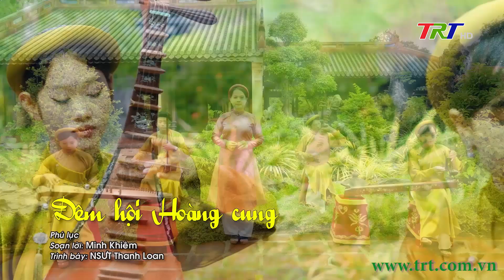Âm sắc Hương Bình: Tiếng ca Hương Bình